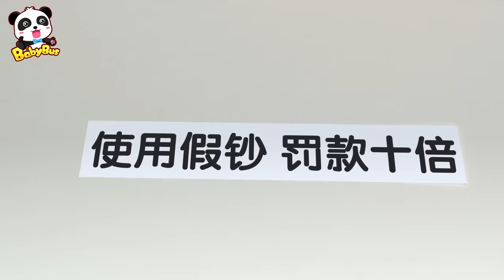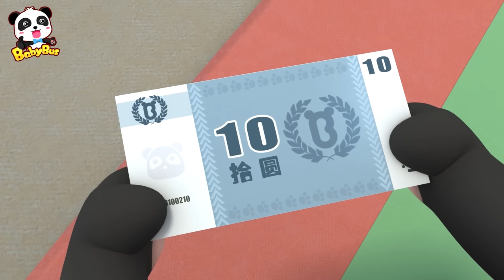Baby Panda's Magical Toy | Baby Panda's Magic Bow Tie | Magical Chinese Characters | BabyBus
BabyBus helps children to:
★ Think Independently
★ Build Self-Confidence
★ Respect Others